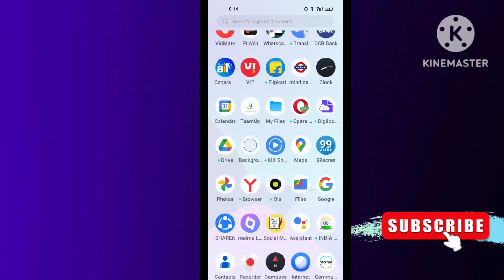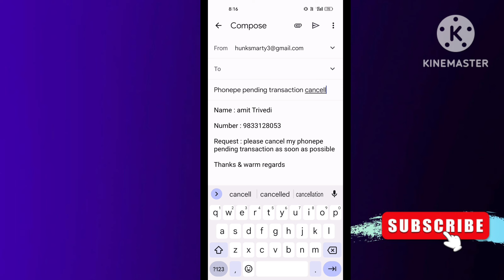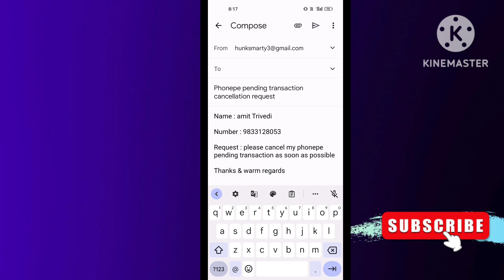how to cancel phonepe pending transaction | phonepe pending transaction cancel kaise kare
00:00 how to cancel phonepe pending transaction
00:30 phonepe pending transaction cancel kaise kare
01:30
02:00

in this video I'm talking about how to cancel phonepe pending transaction